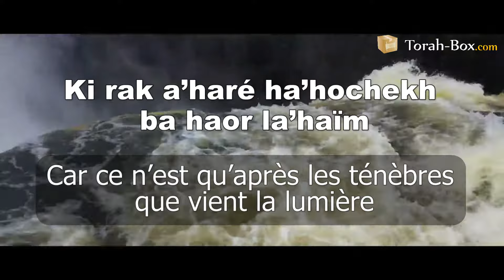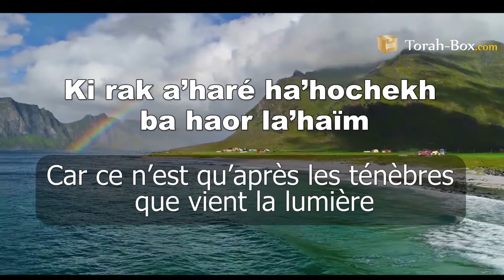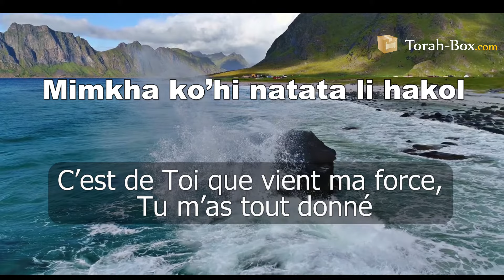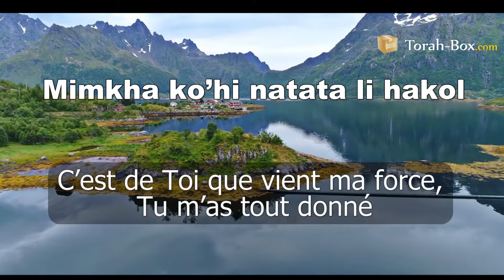'HOZÉR ELÉKHA ❤️ MAGNIFIQUE CHANSON AVANT CHABBATH de Michoel Pruzansky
Écoutez les paroles. On vous les a traduites en plus en français. La chanson s'appelle musique "'Hozèr Elekha" (je reviendrai vers Toi -D.ieu-). Superbe musique.

SUIVEZ-NOUS

FEMMES